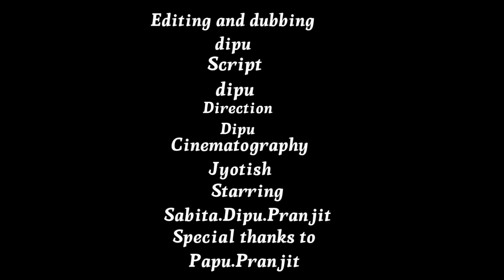তোমাৰ অনুভৱ - খণ্ড ১ // Assamese love story // Assamese sad story // AKD CINEMATIC PRESENTS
Editing and dubbing - Dipu

Cinematography - Jyotish

Script - Dipu

Direction - Dipu

Starring -  Sabita . Dipu . Pranjit

Special thanks to - Papu . Pranjit